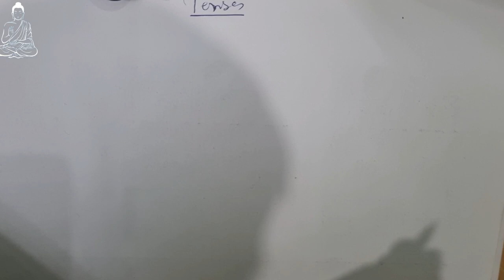basic se tenses seekhna! 10 min और आपके tenses खत्म! learn tenses in unique manner! tense!